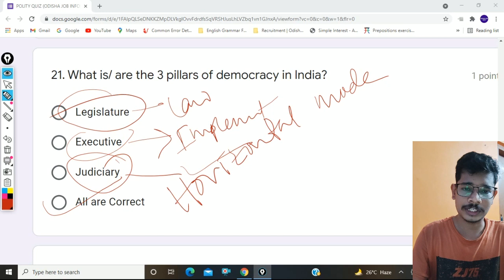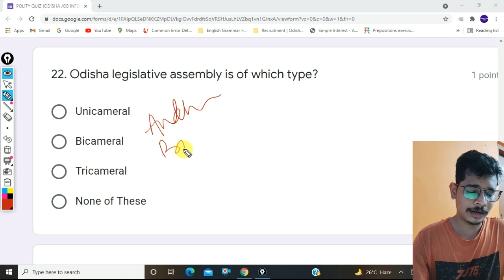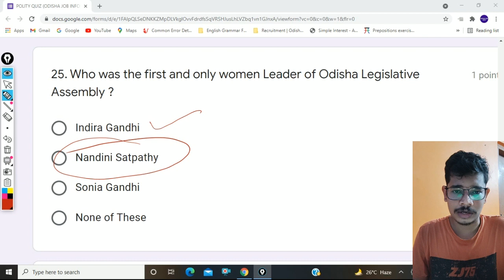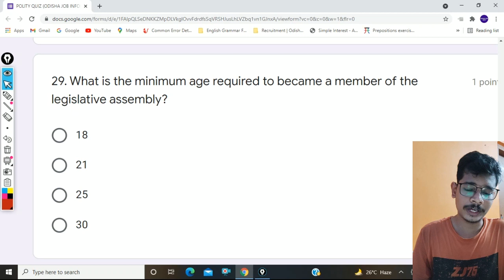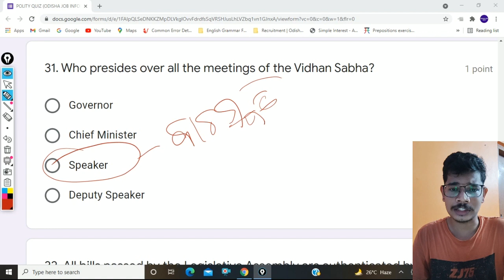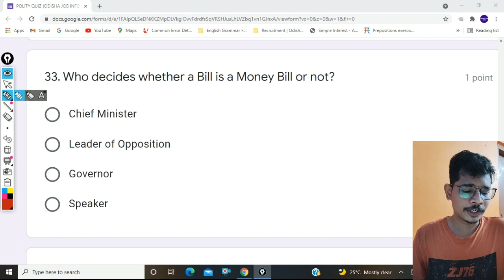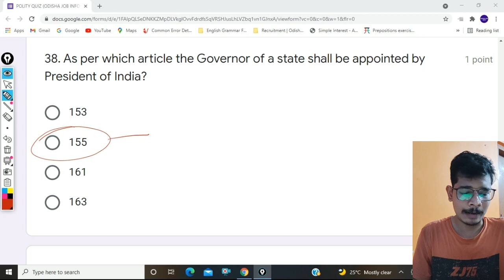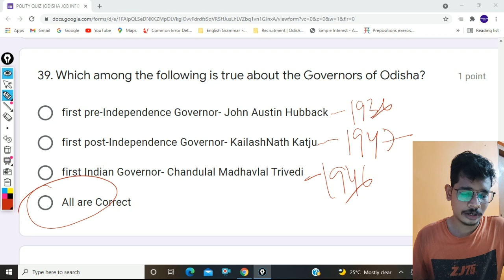Odisha GK || Polity Most Important Questions For OSSSC || ARI,AMIN,SFS,FG,EC